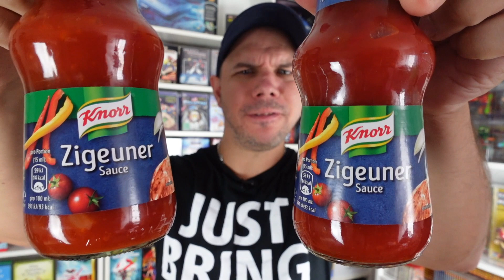Knorr Zigeunersauce heisst bald Paprikasauce ungarischer Art dank Rassismusdebatte | Zigeunersoße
Kamera 2: Panasonic HC-V777EG-K Camcorder

Microfon 1: RØDE Lavalier Go Mikrofon

Günstige Ersatzakkus für Sony ZV 1 Kamera:
2X SK Akku Sony NP-BX1

Schnelle, große Speicherkarte:
SanDisk Extreme PRO 128GB SDXC Speicherkarte

*alle oben aufgeführte Partnerlinks beschehren mir ein wenig Provision wenn ihr Artikel über diese Links bestellt, für euch ändert sich am Preis aber NICHTS